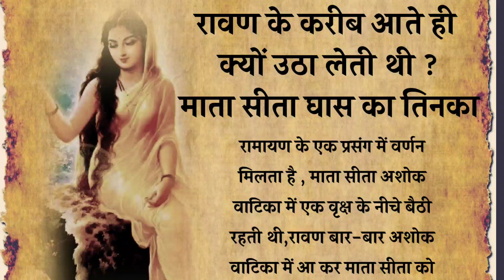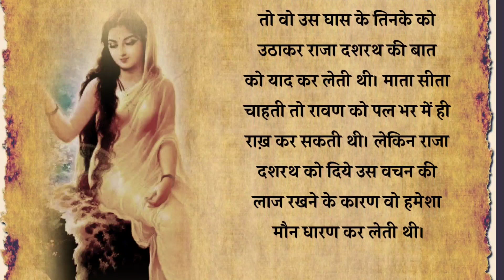रावण के करीब आते ही क्यों उठाती थी माता सीता घास का तिनका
धार्मिक कथा
पौराणिक कथा
आध्यात्मिक कथा
धार्मिक कहानी
पौराणिक कहानी
आध्यात्मिक कहानी
रामायण
हिंदी कहानी
स्टोरी
story
dharmik Katha
dharmik kahaniyan
pouranik Kahaniyan
pouranik story